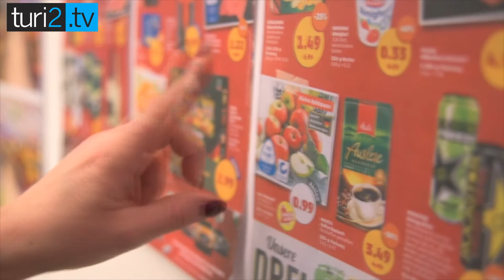turi2 edition2: Serviceplan-Chef Haller am Gemüsestand.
Die turi2 edition2 bittet zum Cheftausch: Wie wirbt Serviceplan-Chef Florian Haller am Gemüsestand? Und wie schlägt sich eine Standlfrau vom Münchner Viktualienmarkt in Hallers Werbeagentur? Für die neue turi2 edition, Thema Werbung, haben die beiden einen Tag lang die Rollen getauscht.